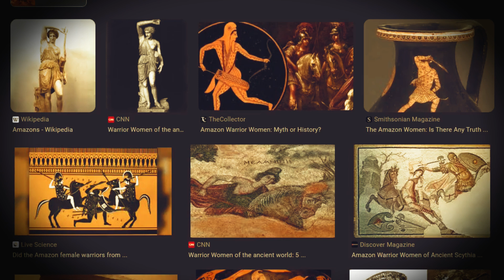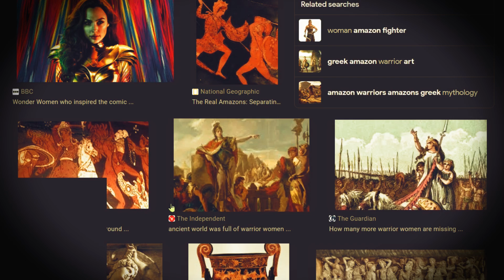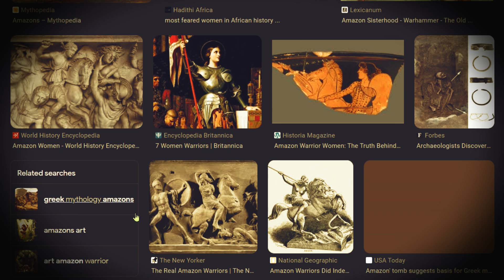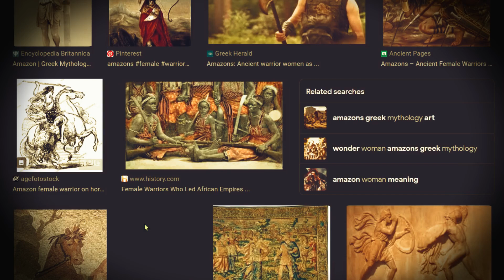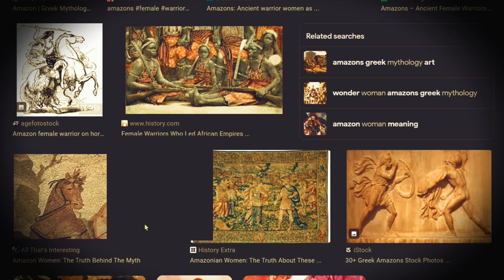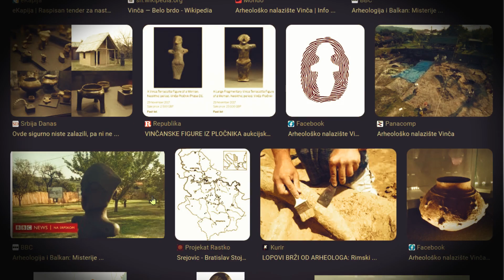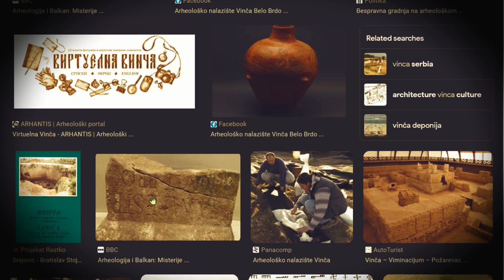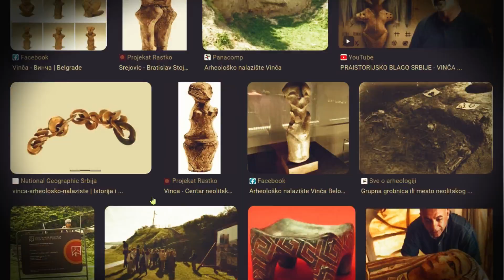OD AMAZONKI SA LABA DO VINČANSKOG BRONZANOG JELENA IZ VLASOTINCA!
Ko su zaista bile Amazonke? Istraživanje naše drevne prošlosti.

Tekst čitao radijski narator Žarko Đorđević